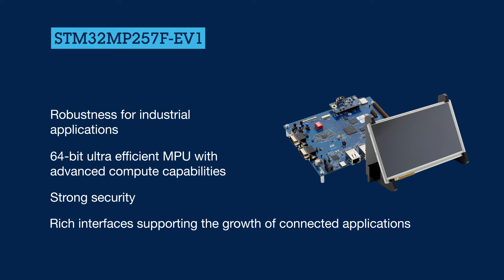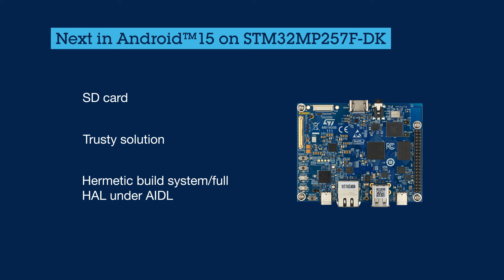90-second dive into STM32 MPUs: Android on STM32MP2